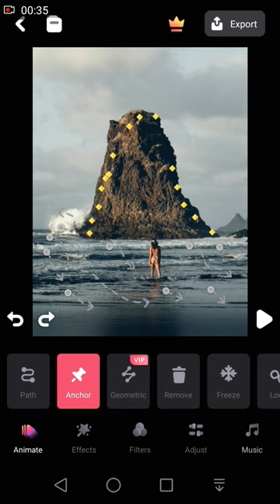How to make a 3D photo? education@mehdinazari